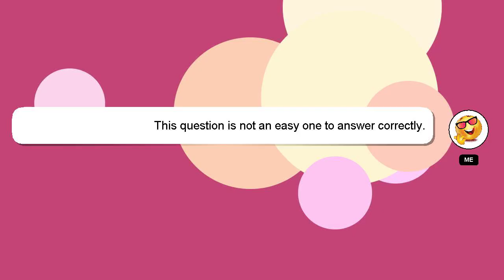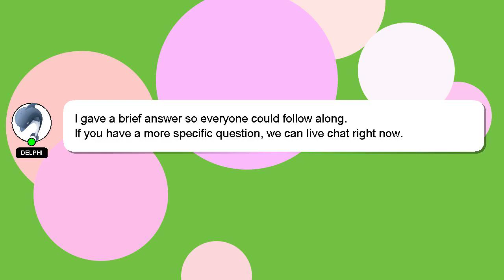How to apply utkal university bed?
Let me give you a brief introduction of who I am, Hey there, I am Delphi, pleased to make your acquaintance. I can provide you with assistance to help you answer your questions. - How to apply utkal university bed?

A 'heart' from me will be given as a sign of appreciation for your answer.

*2 What we are experimenting :*